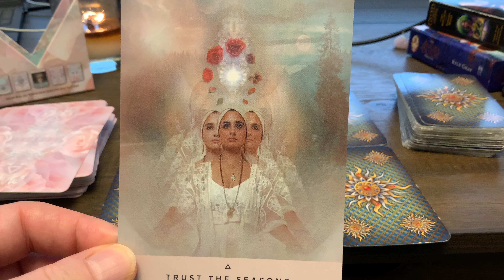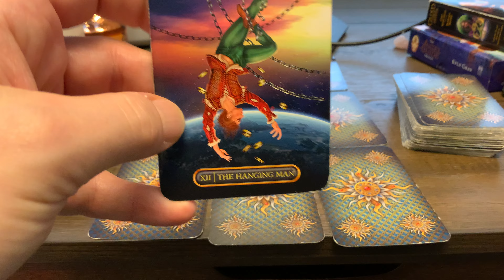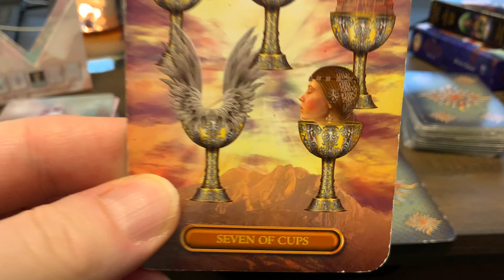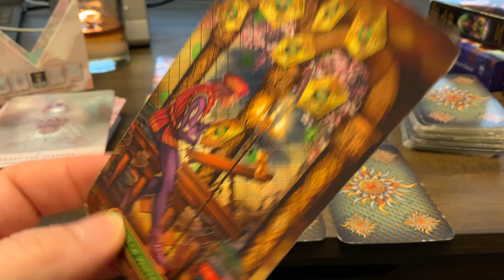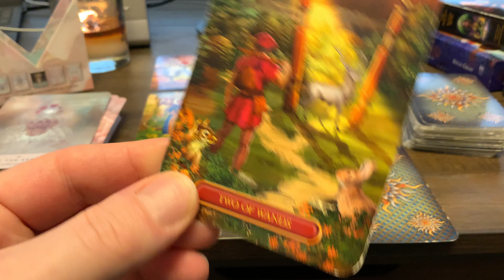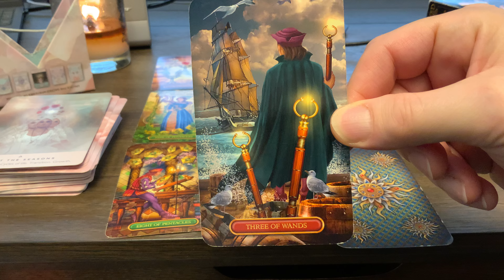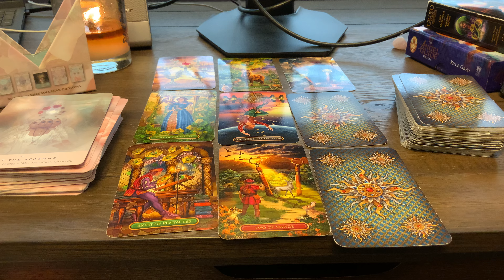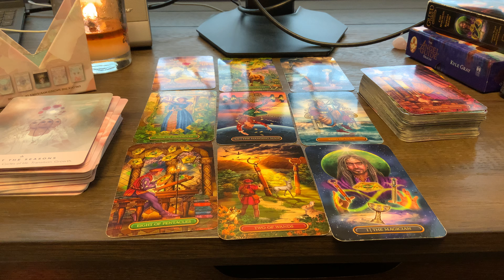♍️ Virgo April 2024💰 A decision that brings success 💰 Money career finance tarot Reading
This is a tarot reading for the sign of Virgo for April 2024 in the areas of money career and finance.